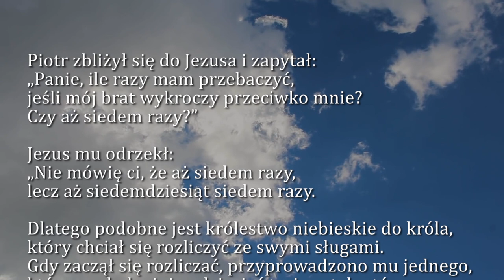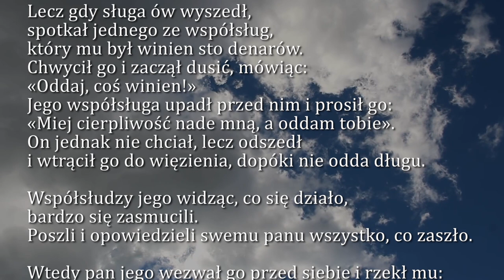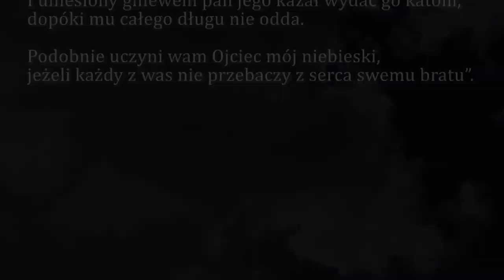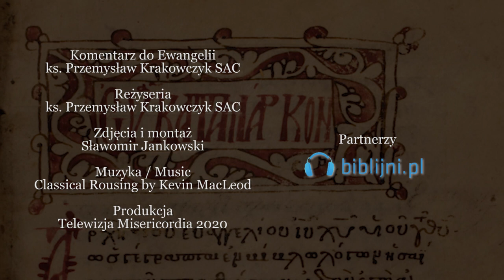Dobra Nowina na dziś | 17 marca - Wtorek, III tyg. Wielkiego Postu